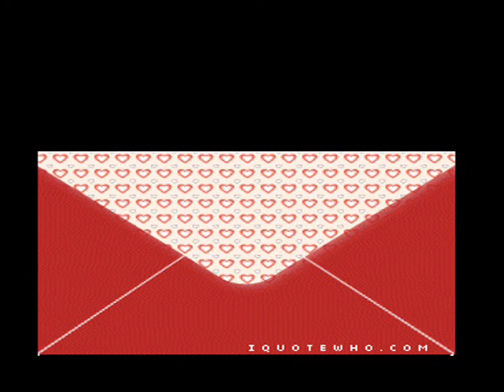Happy Valentine'S day